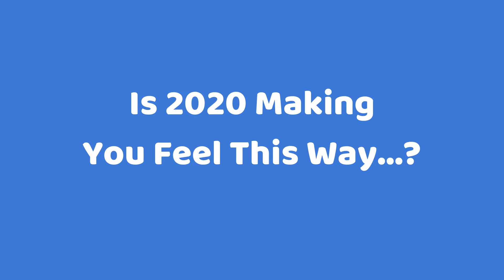Allied First Bank - How's 2020 Making You Feel? Mobile Online Banking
How's 2020 making you feel? Enjoy what you can and Bank at the Speed of Life with our Mobile Online Banking app download or go to AlliedFirst.com